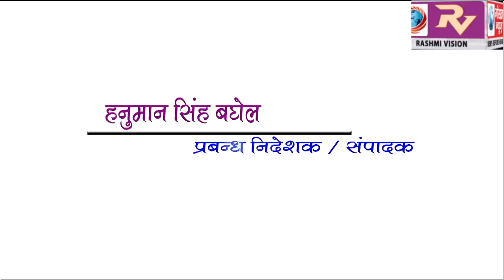GORAKHPUR NEWS Headline -04-03-2019